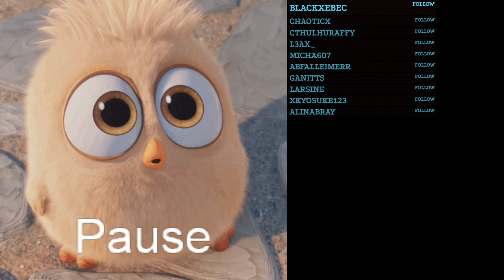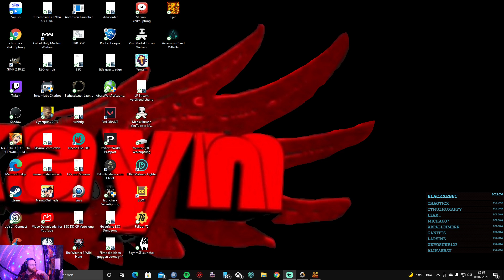ESO Steinfälle Gebietsquest Teil 2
The Elder Scrolls Online (zu Deutsch: „Die Schriftrollen der Alten Online“; kurz ESO oder TESO) ist ein Massively Multiplayer Online Role-Playing Game (MMORPG) von ZeniMax Online Studios. Das Spiel erschien am 4. April 2014 für Windows und Mac OS und für Xbox One und PlayStation 4 am 9. Juni 2015.
The Elder Scrolls Online spielt, wie die vorausgegangen Spiele der Reihe The Elder Scrolls, auf dem fiktiven Kontinent Tamriel. Der Zeitpunkt der Handlung liegt etwa 1000 Jahre vor den Ereignissen des zuletzt erschienenen Skyrim und circa 800 Jahre vor den Spielen Morrowind und Oblivion.
Die Aufgabe des Spielers ist es, gegen Molag Bal zu kämpfen, einen Fürsten der sogenannten Daedra, die in der Spielwelt von Elder Scrolls götterähnliche Dämonenwesen darstellen. Molag Bal versucht, ganz Tamriel unter seine Herrschaft zu bringen. Der Spieler schließt sich in seinem Kampf einer der drei Allianzen im Spiel an:
dem Aldmeri-Dominion, dem die Hochelfen, die Waldelfen und die Khajiit angehören,
dem Dolchsturz-Bündnis, dem die Bretonen, Rothwardonen und die Orks angehören,
dem Ebenherz-Pakt, dem die Nord, die Dunkelelfen und die Argonier angehören.